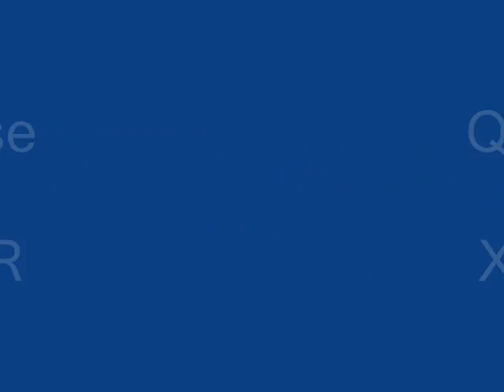Quarta Classe do Ryan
Quarta Classe do Ryan Xenocider no kGC